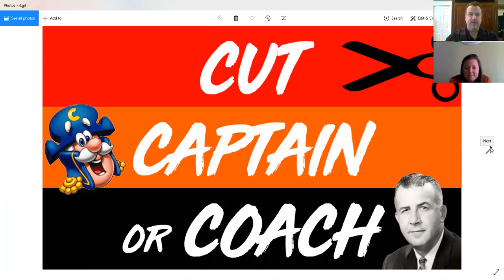Cut/Captain/Coach with Mari Deppe - Storage Wars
Coach Deppe is forced to make tough decisions on another episode of Cut/Captain/Coach.